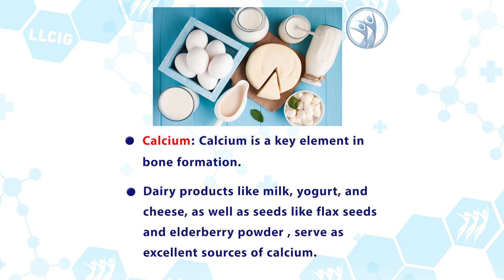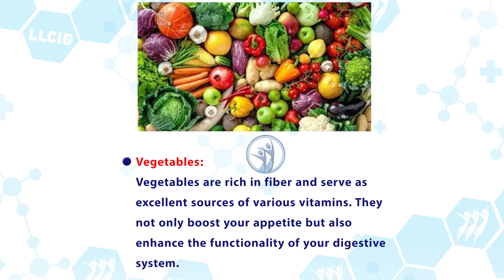The Significance of Nutrition During Treatment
Proper nutrition during the treatment period plays a very important role in the process of bone formation and muscle growth and is one of the factors that directly depends on the person undergoing surgery.
Adhering to a proper diet that includes all parts of the food pyramid is very helpful for the treatment process to go well
In this post, special attention has been paid to the nutrients needed for bone formation, and it is recommended that you read this post carefully.